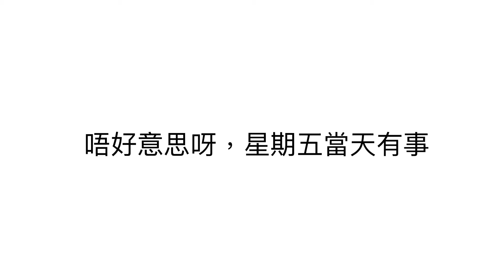秋明山之漂移2 | Nissan 350z | Roblox Tokyo midnight